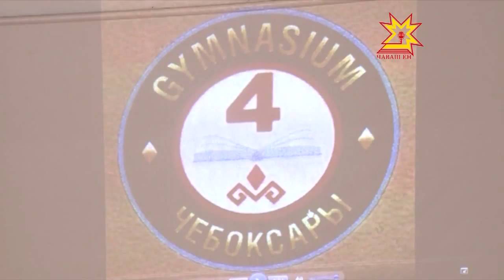«Мамма Миа, или каникулы по-итальянски»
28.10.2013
В рамках этого проекта ученики 4 гимназии Чебоксар повезут в Италию свою постановку, названную ими мюзиклом. У него самое что ни на есть русское наименование - «Лукоморье», а ставится он на английском и еще нескольких языках.